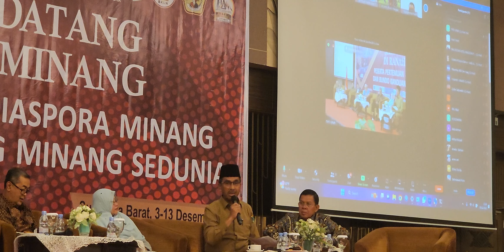Drs. Barlius Kepala Dinas Pendidikan Pemprov Sumbar @Dialog Pendidikan Minang Diaspora